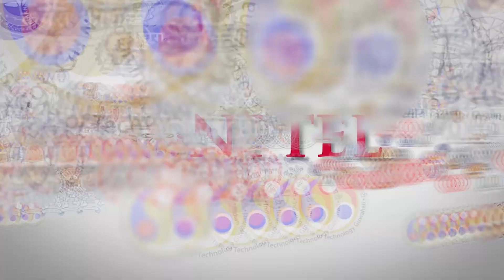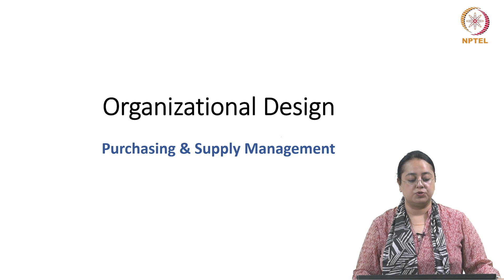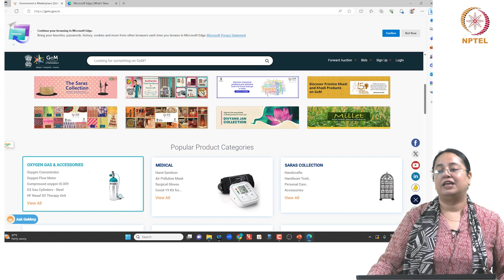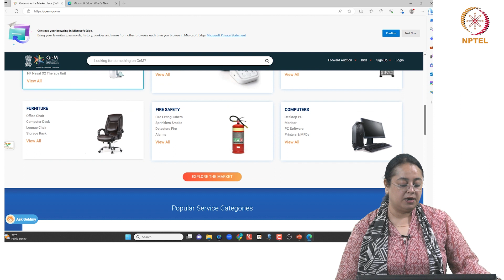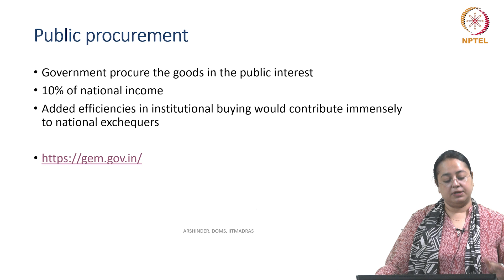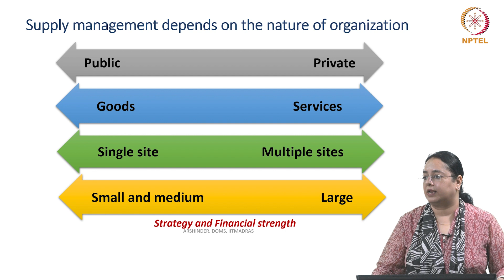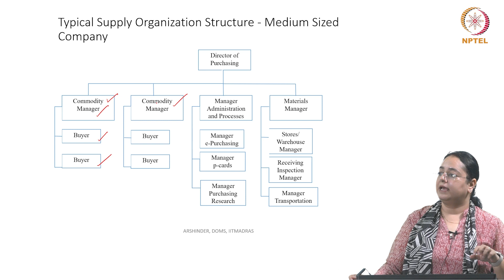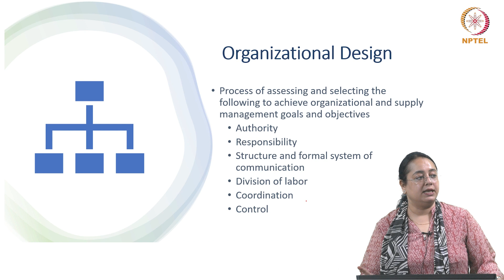#14 Procurement in Organizations | Part 1 | Strategic Sourcing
Welcome to 'Strategic Sourcing' course !

Ever wondered how governments and businesses buy stuff? This video dives into the world of public and private procurement! We'll uncover the key differences, explore how public procurement impacts social welfare, and discover the secrets behind India's JEM platform. Plus, we'll take a peek into the organizational structure of purchasing and supply management! Get ready to learn about commodity managers, buyers, and the big debate: centralized vs. decentralized authority!